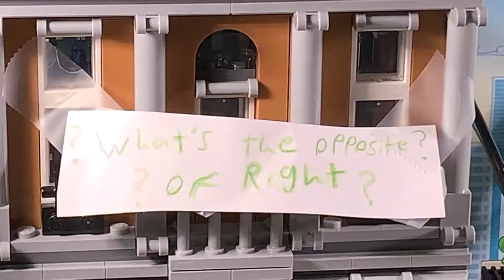Lego Batman - The Riddler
Batman and Robin receive an email from the Riddler, which leads them on a wild adventure to capture the Riddler. I hope you guys enjoy.